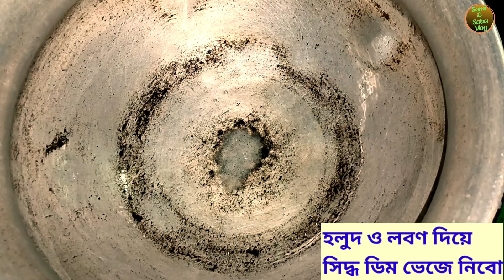ডিম কষা মজাদার রেসিপি।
ডিম দিয়ে আমি যে ভাবে ডিম কষা রেসিপি বানালাম। ভিডিওটি দেখে আপনারা বানাতে পারেন।

👉আরও নতুন নতুন ভিডিও পেতে লাইক, কমেন্ট ও সাবক্রাইব করে সাথে থাকুন।